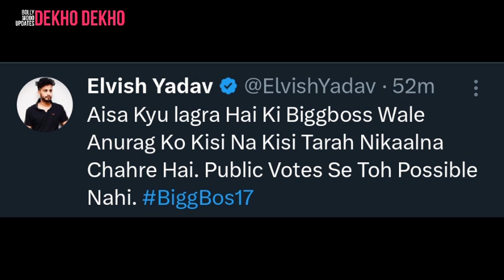Elvish yadav reaction on Isha malviya decision on Aishwarya Eviction Babu bhaiya ke khilaf planning